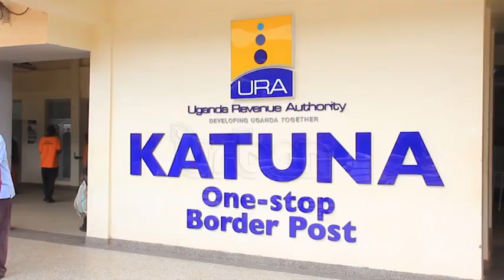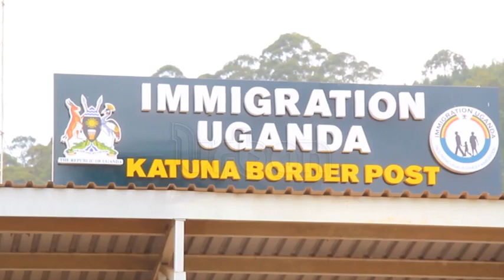Traders sound alarm on smuggling at Uganda-Rwanda border